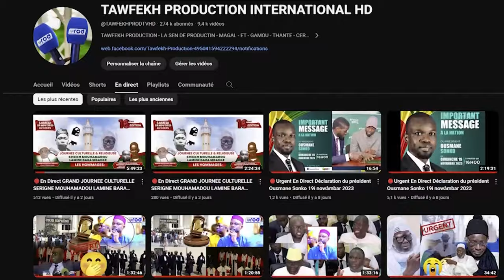RAJASS KHASSIDA S.BOLLE MBAYE JOURNÉE KHASSIDA 2024 DAARA NOUROU DAARAYNI TOUBA CITE DES DOUANES N1